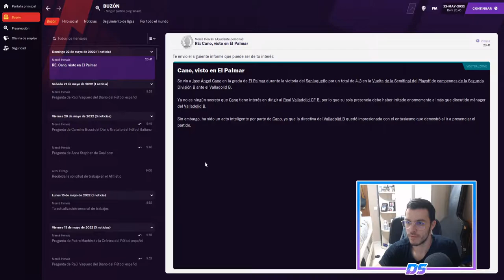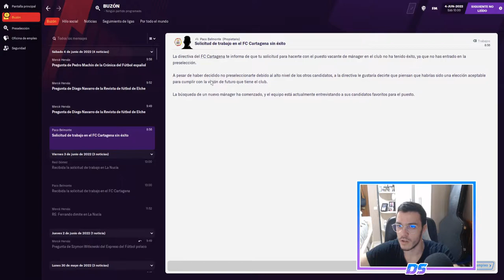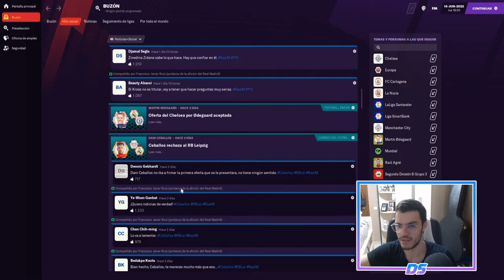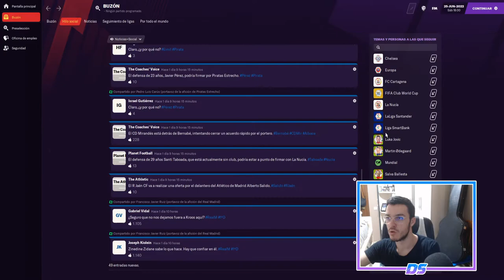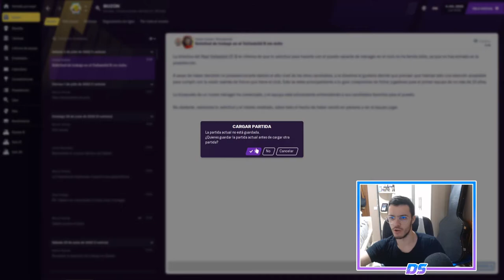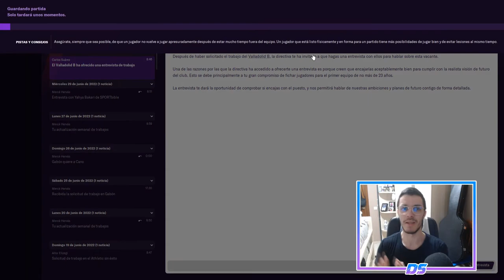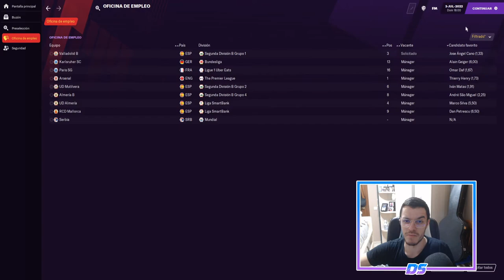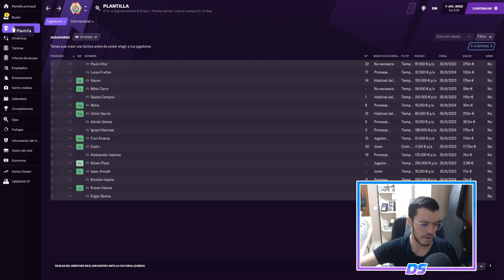FOOTBALL MANAGER 2021 | PIRATAS DEL ESTRECHO | MI NUEVO EQUIPO ES... #51